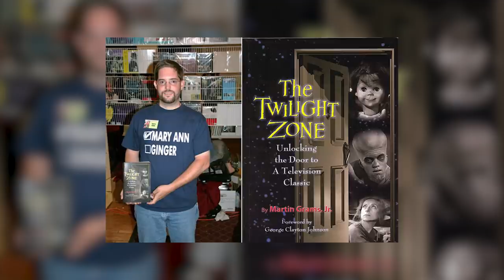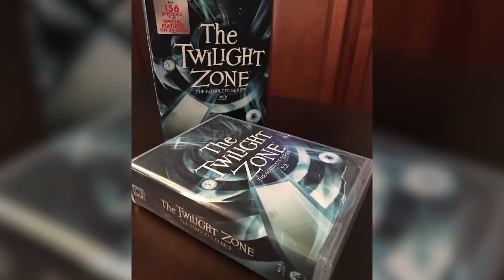Mr. Dingle, The Strong - Twilight-Tober Zone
"Mr. Dingle, the Strong" was another one of Rod Serling's more comedic scripts which rarely worked well; however, there are several notable qualities about this one that are worth delving into.  Join Walter as he discusses this episode in The Twilight Zone.

"Mr. Dingle, the Strong" is episode 55 of the American television anthology series The Twilight Zone. It originally aired on March 3, 1961 on CBS.